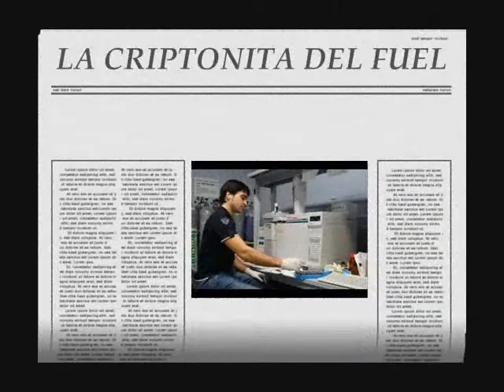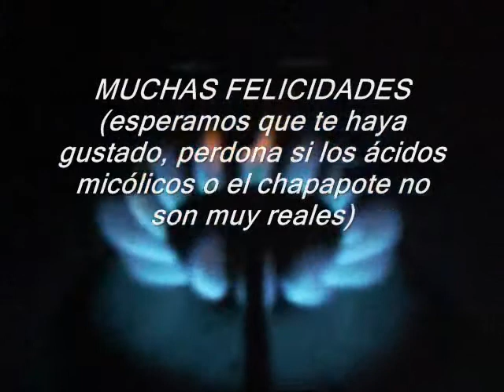Criptonita del fuel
Científicos del CSIC han descubierto una bacteria que se come el fuel.